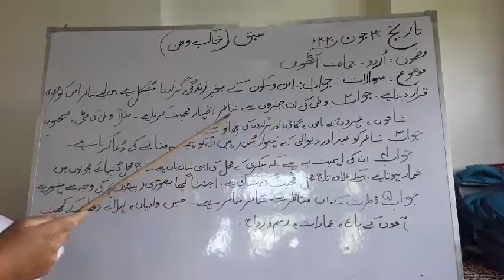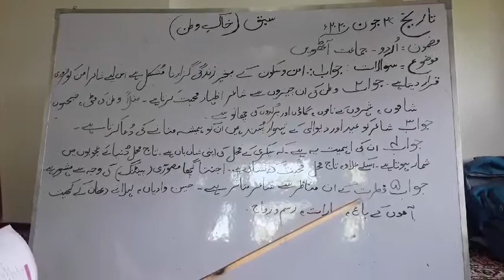8th Urdu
خاکِ وطن سوالات